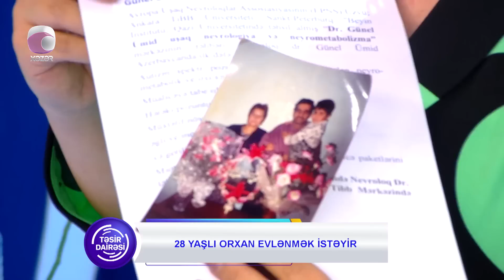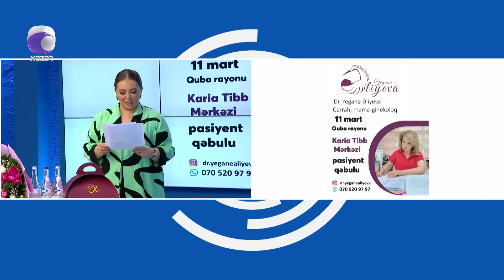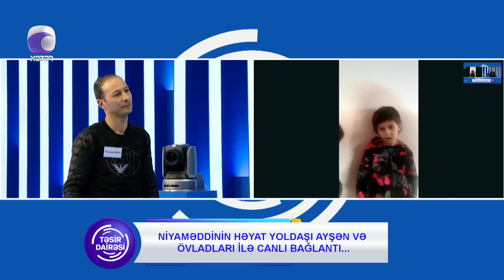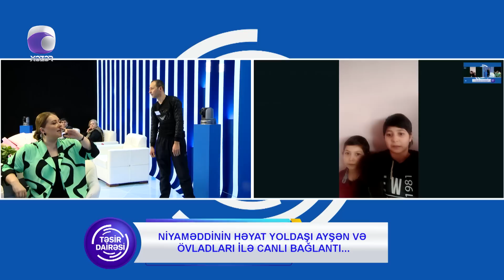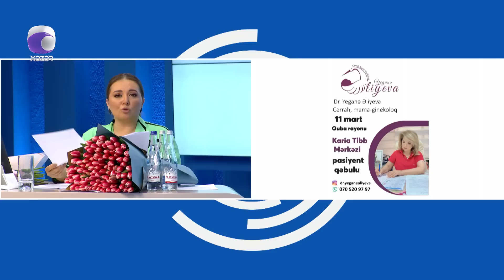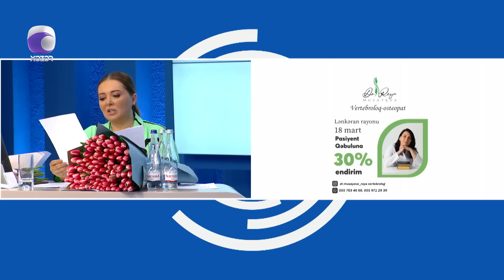Təsir Dairəsi - 08.03.2023